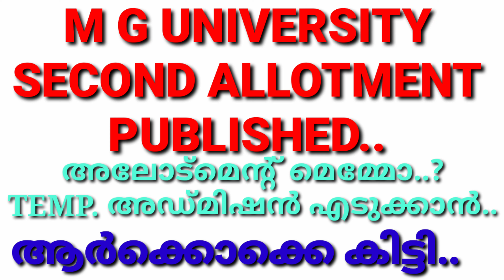M G UNIVERSITY SECOND ALLOTMENT PUBLISHED TEMPORARY ADMISSION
MG SECOND ALLOTMENT PUBLISHED,MG DEGREE SECOND ALLOTMENT STATUS